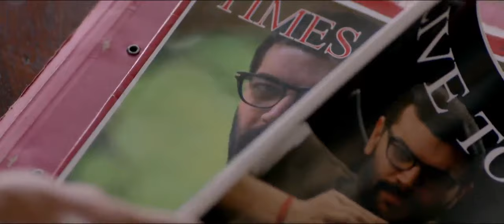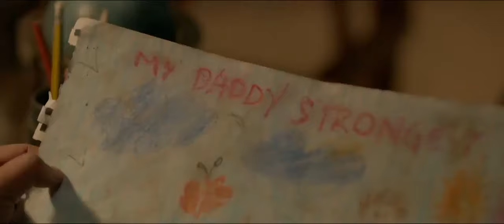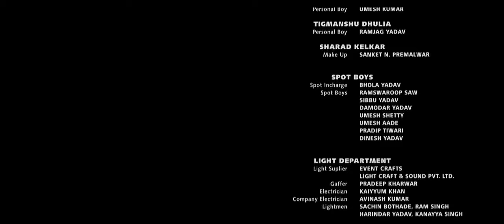Heros part 2 Indian movie translated by Vj Ice p Omutaka.